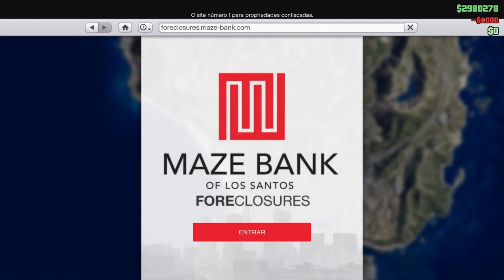**NOVO** GLITCH DE DUPLICAR CARROS/SOMENTE UMA GARAGEM E SEM C.O.M/GTA5 ONLINE/PS4/XB1/VERSÂO 1.46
♛♛♛♛♛♛♛♛♛♛ஜ۩۞۩ஜ♛♛♛♛♛♛

ID: PS4 - Capitaocaverna74
ID: PS4 - Ccaverna74
ID: PS4 - Capitao74caverna
ID: PS4 - Capitao_74
ID: PS4 - Capitao-74